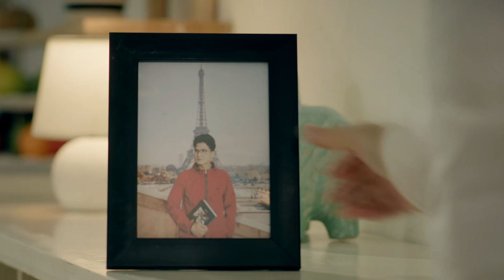1.61 Media: Showreel video production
Công ty Cổ phần 1.61 Media
Tầng 16, TNR Tower, 54A Nguyễn Chí Thanh, quận Đống Đa, Hà Nội

Sản xuất phim giới thiệu dự án, sản phẩm, dịch vụ... | Phim giới thiệu doanh nghiệp | Du lịch, điểm đến | Diễn họa hình ảnh/video 3D dự án...